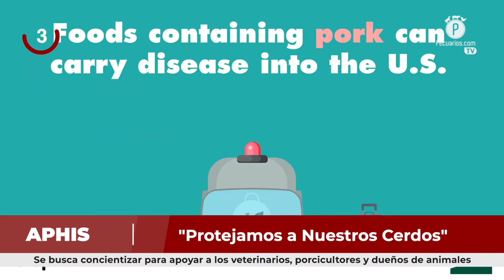Pecuarios TV: Las breves del sector porcícola - 01 Julio